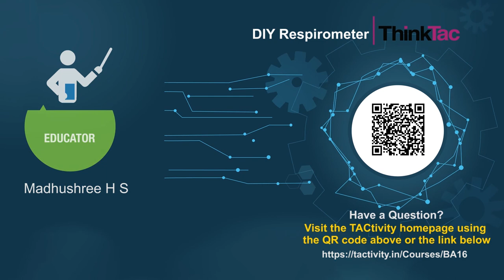DIY Respirometer | ThinkTac | DIY Science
. Chemical reactions often create a change in colour. Here, we use a classic acid-base indicator to make a simple "respirometer", which can be used to estimate your metabolic rate as you blow into a solution.